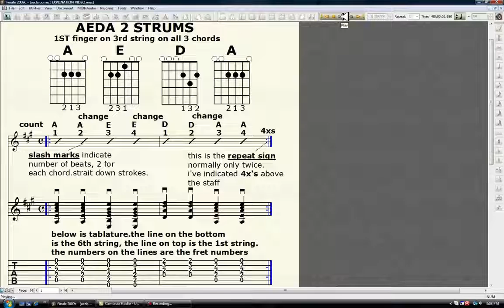A E D A 2 strums 80 beats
The first song A E D A